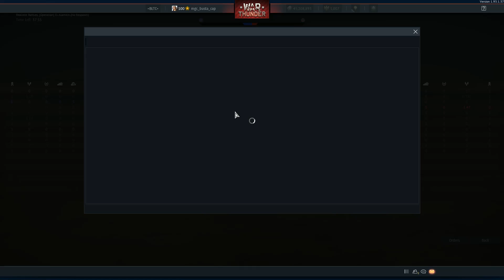Highlight: 12/7/2019 - War Thunder v1.93 - 5 kills w/ French Premium Yak-3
This plane either put planes on fire or wrecked tail control.  You've to be very disciplined with the trigger, though, as there isn't much ammo.  Fortunately, the cannon is pretty deadly, especially at close range.  It helps (or hinders) that your guns are all in the nose, too.

The plane has one other fault...it can't dive for crap.  Well, it can, but it has low rip speed.   I got a warning at 670 KPH, I believe.

I got the last kill with the very (and I do mean very) last rounds of MG ammo.  I critted his tail.  With the two MGs.  With the very last of the ammo.

This plane is a powerhouse.  It climbs well and does well at low altitude.  It does well enough at high altitude too, but just be aware that you can't dive well and you can't  climb very well at 5 KM or more.

It won't let go of energy, so you can climb up at people and surprise them.  That makes for great energy fighting.

I need to work on getting my crews more experience in the French tree...I kept blacking out and that crew is my most experienced of the tree.

The current KDR in this plane is 11:1.  It WAS 6:1 until this match.  LOL.